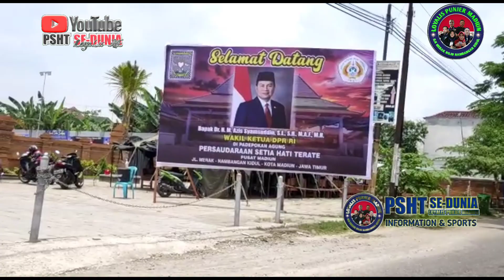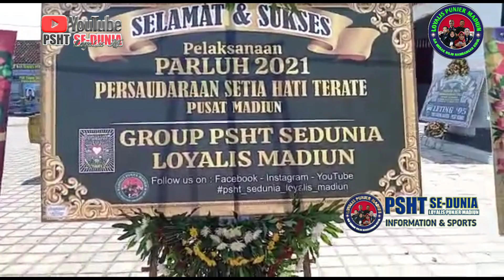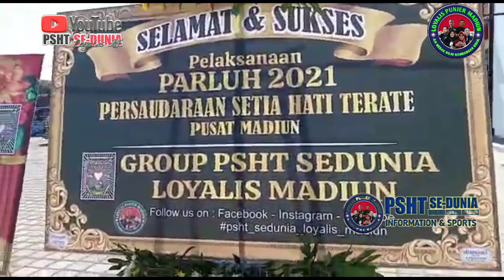Pengamanan Parluh 2021 Di Kota Madiun.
Pengamanan Parluh 2021 di kota Madiun alhamdulillah pijat Aparat sudah siaga .
Acara inti dari Parluh Adalah besok hari Sabtu tgl 13 Maret 2021 .

hari adalah masih kesiapan aparat dan penataan gedung baru untuk acara pelaksanaan Parluh Besok

Mohon saudara bersabar menunggu informasi yg up date realita,
kami admin grup PSHT sedunia Loyalis Madiun akan berusaha mendapatkan informasi terkait parluh .

Anggota kami di bagian Lapangan siapa memberikan informasi yg akurat .
Salam persaudaraan setia hati Terate PUSAT MADIUN
PSHT jaya
punjer Madiun loooooosht²² mboten Reweeeel 🤘🤘.